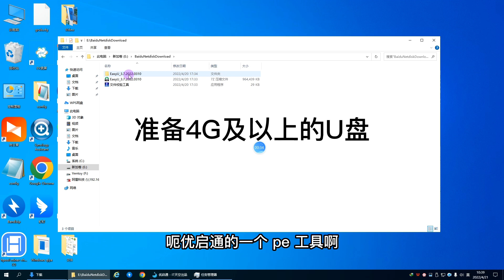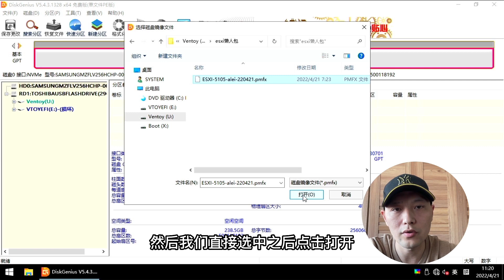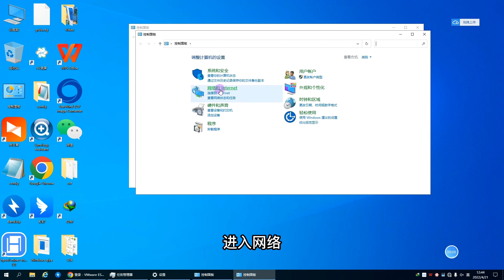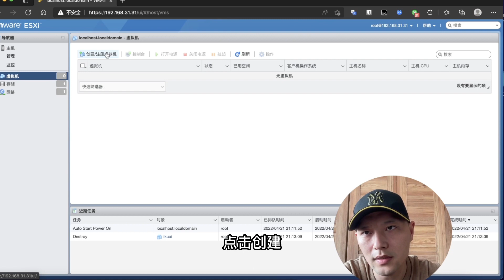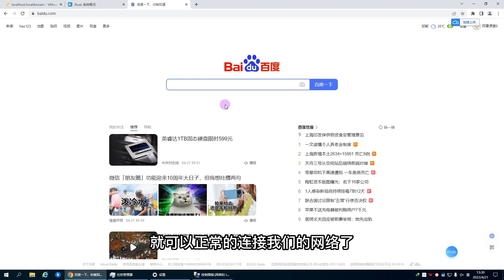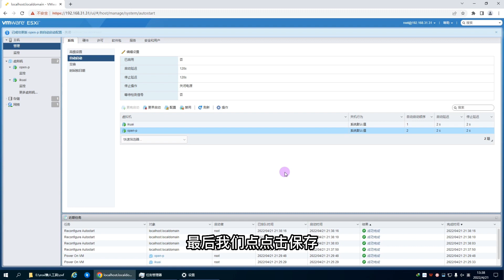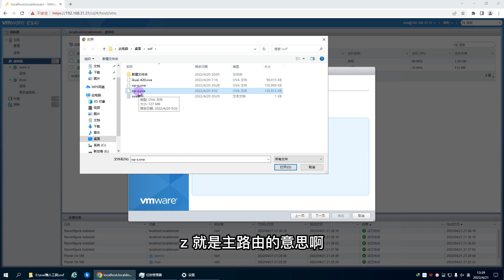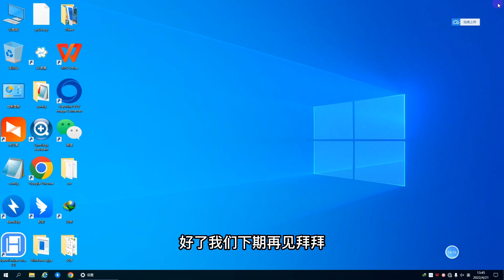🔥ESXI 7.0虚拟机-懒人包！三步即可搞定！轻松打造ALL IN ONE软路由【阿雷科技】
🚀速蛙云8k机场: 冲1元送奈飞、P站、X站高级会员

🚀自用vps(新用户充10美元送100美元)

👉微信公众号：阿雷科技